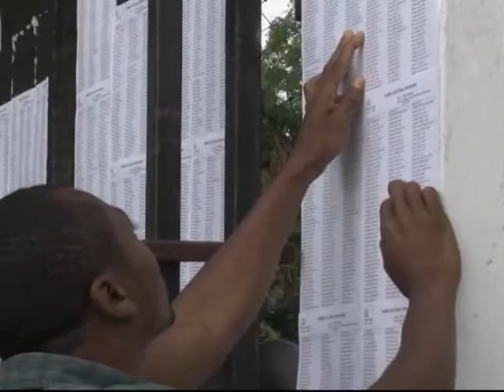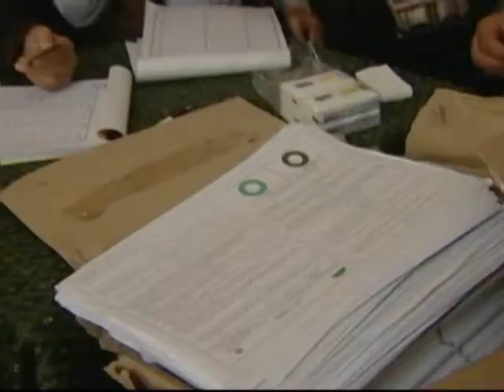Currents - Christians: Most persecuted group on Earth, Masculine Spirituality (3/21/11)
It's a rising tide of Christian persecution around the world -- we'll take a closer look.vPlus, it's still green in Brooklyn - at a St. Patrick's Day Parade this past weekend.vAnd, lessons on being a man, courtesy of St. Joseph.